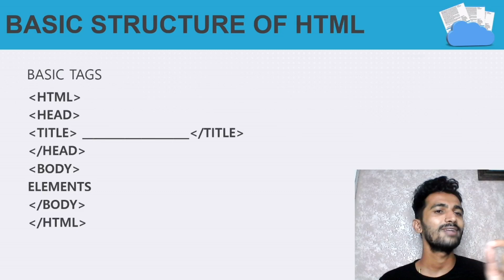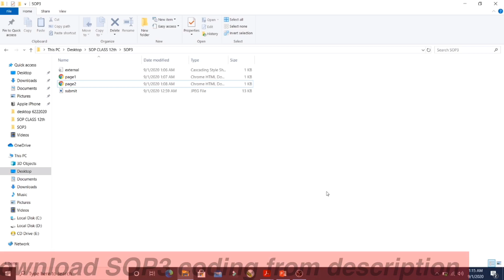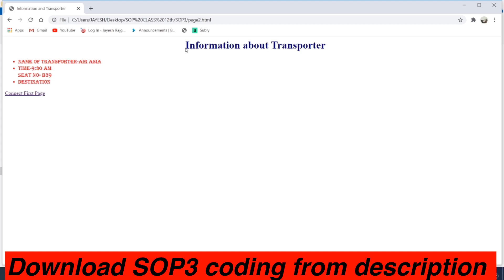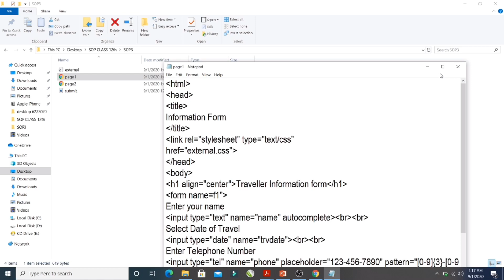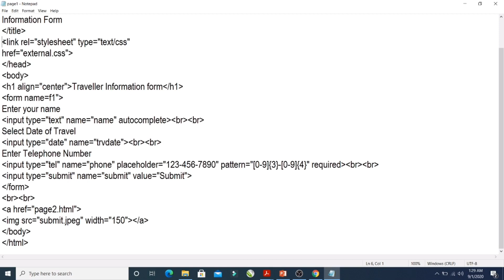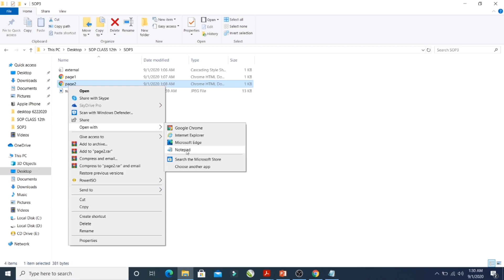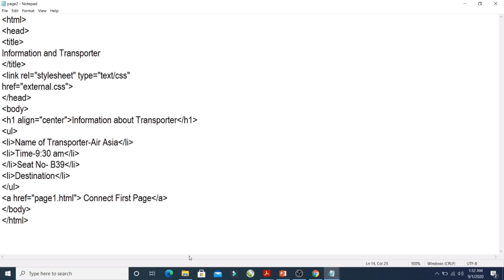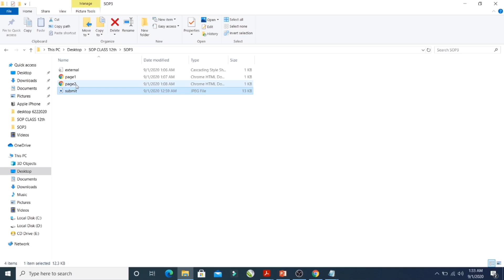SOP 3(SKILL ORIENTED PRACTICALS)ADVANCED WEB DESIGNING|SYJC I.T(ARTS ,COMMERCE,SCIENCE)JAYESH RAJGOR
This video explains skill oriented practicals form chp.1 advanced web designing of syjc I.T for arts , commerce , science students.
this video explains how to perform SOP3.
You Can Use Following Coding For The Same Execution.
Sky Education.

Digitally Connecting With Students All Across Maharashtra.

Aim High , Join Sky